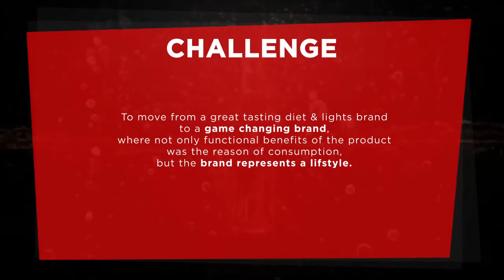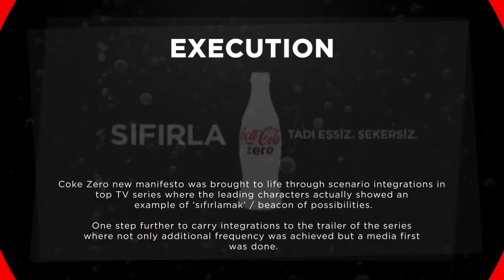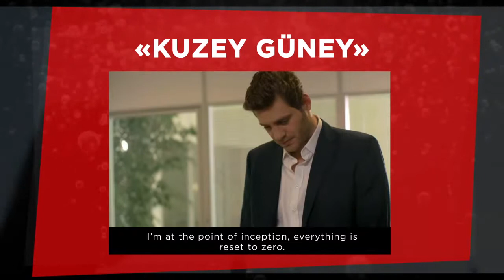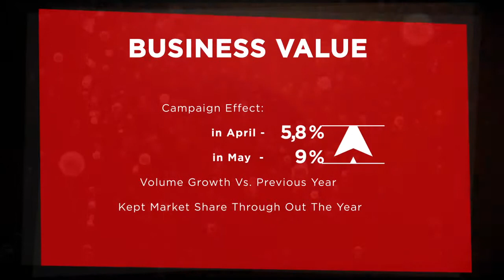Coke Zero Case "to make it 0"